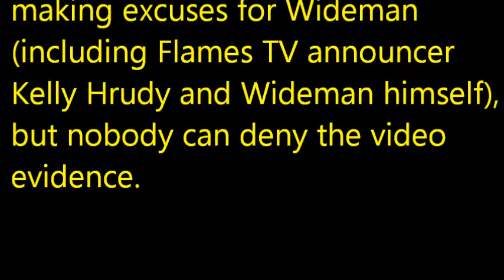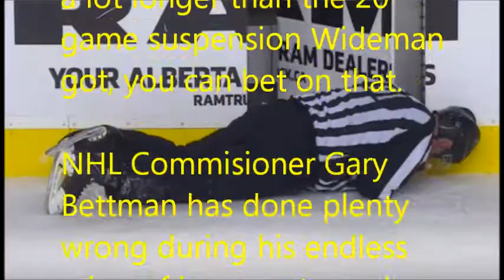This is Hockey?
For those who believe Dennis Wideman's attack on an NHL linesman was an "accident" and for those who haven't seen it yet.